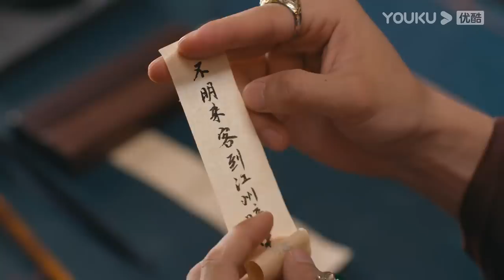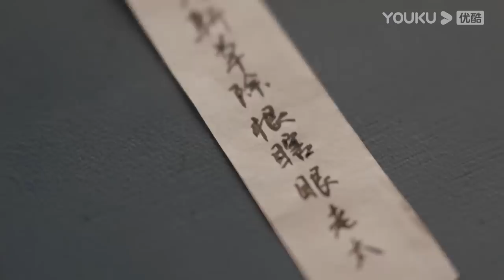ENGSUB【花轿喜事 Wrong Carriage Right Groom EP12】天赐良缘！花轿互换促成两段佳话 | 古装爱情 | 田曦薇 / 敖瑞鹏 | YOUKU COSTUME